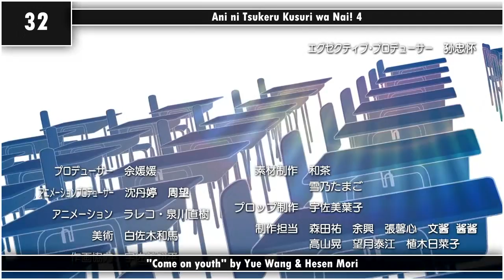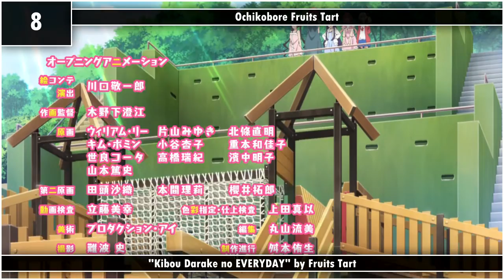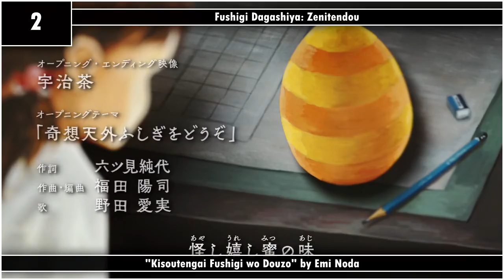My Top Anime Openings of Fall 2020 [First Ver.]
I'll just say these three words cuz i'm really busy: Fuck. This. Season.

Notes:

-As I said earlier, i'll be super busy for the rest of the month so don't expect anything new from me.
-FLOW comes back from their grave just to make their worst song yet, sasuga SACRA.
-This season has what might as well be the biggest dissapointment of the whole year in terms of anime songs.

-100-man no Inochi no Ue ni Ore wa Tatteiru OP - "Anti world" by Kanako Takatsuki
-A3! Season Autumn & Winter OP - "Circle of Seasons" by A3ders!
-Adachi to Shimamura OP - "Kimi ni Aeta Hi" by Adachi to Shimamura
-Akudama Drive OP - "STEAL!!" by SPARK!!SOUND!!SHOW!!
-Ani ni Tsukeru Kusuri wa Nai! 4 OP - "Come on youth" by Yue Wang & Hesen Mori
-Assault Lily: Bouquet OP - "Sacred world" by RAISE A SUILEN
-Battle Spirits: Kakumei no Galette OP - "BREAK THE CHAIN" by Nami Tamaki
-Black Clover OP 12 - "Eien ni Hikare (Everlasting Shine)" by TOMORROW X TOGETHER
-Crayon Shin-chan OP 16 - "Superstar" by Ketsumeishi
-D4DJ: First Mix OP - "Guruguru DJ TURN!!" by Happy Around! feat. KYOKO & SAKI
-Detective Conan OP 52 - "JUST BELIEVE YOU" by all at once
-Dragon Quest: Dai no Daibouken OP - "Ikiru wo Suru" by Macaroni Enpitsu
-Duel Masters King OP 2 - "No Rain, No Rainbow" by Nana Mizuki
-Dungeon ni Deai wo Motomeru no wa Machigatteiru Darou ka III OP - "over and over" by Yuka Iguchi
-Enen no Shouboutai: Ni no Shou OP 2 - "Torch of Liberty" by KANA-BOON
-Fushigi Dagashiya: Zenitendou OP - "Kisoutengai Fushigi wo Douzo" by Emi Noda
-Gochuumon wa Usagi Desu ka? Bloom OP - "Tenkuu Cafeteria" by Petit Rabbit's
-Golden Kamuy 3rd Season OP - "Grey" by FOMARE
-Haikyuu!!: To The Top 2nd Season OP - "Toppakou" by SUPER BEAVER
-Hanyou no Yasahime: Sengoku Otogizoushi OP - "NEW ERA" by SixTONES
-Higurashi no Naku Koro ni Gou OP - "I believe what you said" by Asaka
-Himitsukessha Taka no Tsume: Golden Spell OP - "Dare ga Tame ni CHAKAPOCO wa Naru" by Necry Talkie
-Hypnosis Mic: Division Rap Battle - Rhyme Anima OP - "Hypnosis Mic -Rhyme Anima-" by Division All Stars
-Ikebukuro West Gate Park OP - "Needle Knot" by THE PINBALLS
-Iwa Kakeru!: Sport Climbing Girls OP - "Motto Takaku" by Aina Suzuki
-Jujutsu Kaisen OP - "Kaikai Kitan" by Eve
-Kamisama ni Natta Hi OP - "Kimi to Iu Shinwa" by Jun Maeda × Nagi Yanagi
-Kami-tachi ni Hirowareta Otoko OP - "Yasashii Isekai" by Azusa Tadokoro
-Kimi to Boku no Saigo no Senjou, Aruiwa Sekai ga Hajimaru Seisen OP - "Against." by Kaori Ishihara
-King's Raid: Ishi wo Tsugumono-tachi OP - "legendary future" by fripSide
-Kuma Kuma Kuma Bear OP - "Itsuka no Kioku" by Azumi Waki
-Love Live! Nijigasaki Gakuen School Idol Doukoukai OP - "Niji-iro Passions!" by Nijigasaki Gakuen School Idol Doukoukai
-Maesetsu! OP - "Pippippi Happy" by Hiromi Igarashi, Sakura Nakamura, Naomi Oozora, Aguri Oonishi
-Magatsu Wahrheit: Zuerst OP - "Kimi wo Sukueru Nara Boku wa Nan ni demo Naru" by Maon Kurosaki
-Mahouka Koukou no Rettousei: Raihousha-hen OP - "Howling" by ASCA
-Majo no Tabitabi OP - "Literature" by Reina Ueda
-Maou-jou de Oyasumi OP - "Kaimin! Anmin! Syalist Seikatsu" by Inori Minase
-Mogumogumogyuu OP - "Mogumogumogyuu" by Nebari-tei Mameko
-Munou na Nana OP - "Broken Sky" by Miyu Tomita
-Neko Neko Nihonshi 5th Season OP 2 - "Japanese STAR" by Girls²
-Noblesse OP - "BREAKING DAWN (Japanese Ver.) Produced by HYDE" by J-JUN
-Ochikobore Fruits Tart OP - "Kibou Darake no EVERYDAY" by Fruits Tart
-Osomatsu-san 3rd Season OP - "nice to NEET you!" by AOP
-Saikyou Kamizmode! OP - "Ka! Ka! Ka! Kamizmode" by Hideaki Kabumoto・Sena Horigoshi with DJ KAMMY to Beat-tai
-Seizei Ganbare! Mahou Shoujo Kurumi 3rd Season OP - "Shuumatsu e no Tengeki" by Mia REGINA
-Senyoku no Sigrdrifa OP - "Higher's High" by Akari Nanawo
-Shadowverse OP 2 - "Shinsekai" by FLOW
-Strike Witches: Road to Berlin OP - "Yuuki no Tsubasa" by Yoko Ishida
-Taiso Samurai OP - "Shanghai Honey" by Daisuke Namikawa, Kensho Ono, Yuki Kaji
-Tonikaku Kawaii OP - "Koi no Uta (feat. Tsukasa Yuzaki)" by Yunomi feat. Akari Kitou
-Tsukiuta. The Animation 2 OP 1 - "Paint It Black" by Six Gravity
-Tsukiuta. The Animation 2 OP 2 - "White Sparks" by Procellarum
-Youkai Watch Jam: Youkai Gakuen Y - N to no Souguu OP 3 - "Gakuen Spacey" by P-Maru-sama. feat. YSP Club
-Yuukoku no Moriarty OP - "DYING WISH" by Tasuku Hatanaka

I Hope You Enjoy My Suffering :D